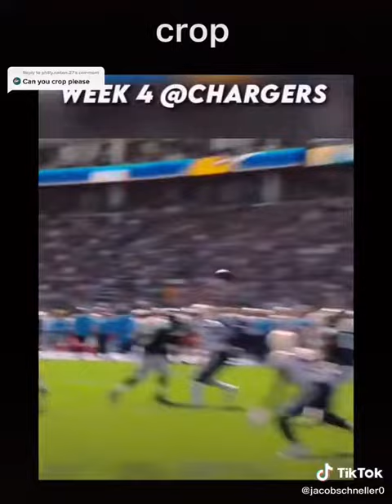Eagles 2017-2018 Season